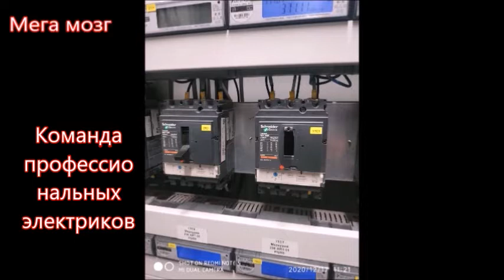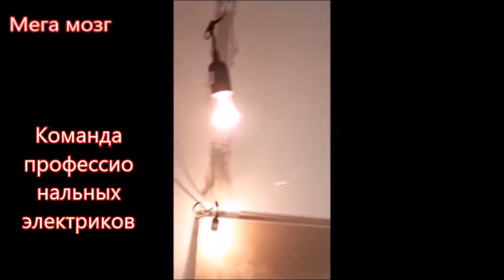Электромонтажные работы РОСТОВСКИХ электриков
Выполняют работы любой сложности. Профессиональные электрики принимают заказы как на больших объектах, так и на маленьких. Выезжают в любые города. Если хотите чтоб у вас была качественная работа пишите в комментариях я вам дам номер по которому можно с ними связаться. Пишите . Эти мастера дают гарантию за свою профессиональную работу.